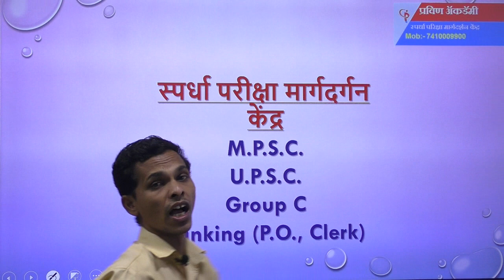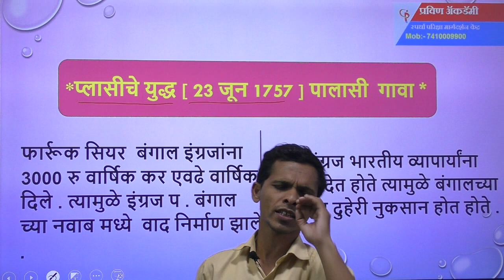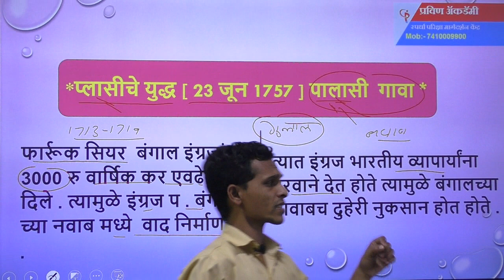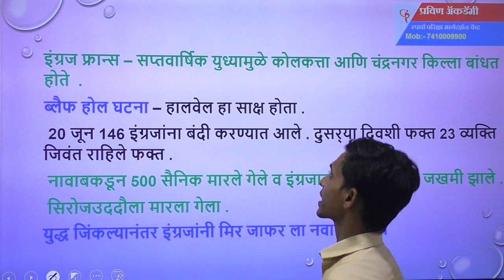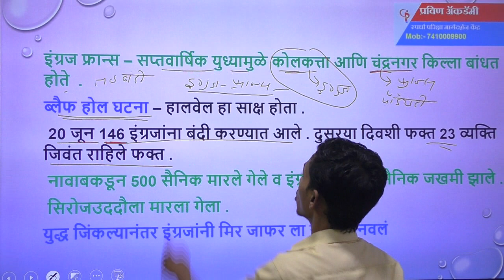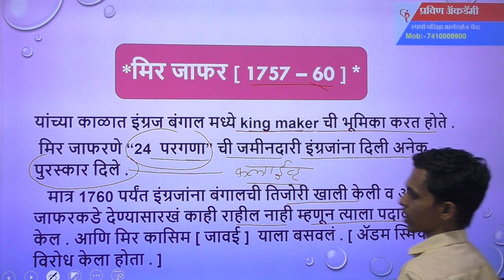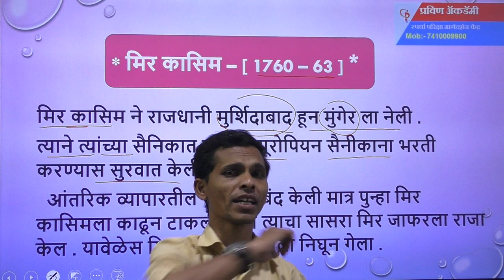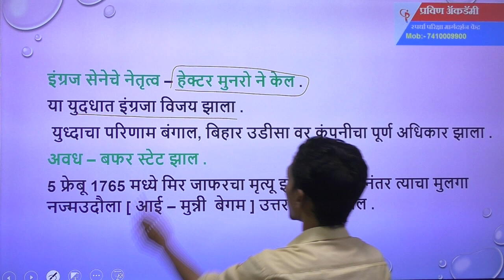प्लासीचे व बक्सरचे युद्ध